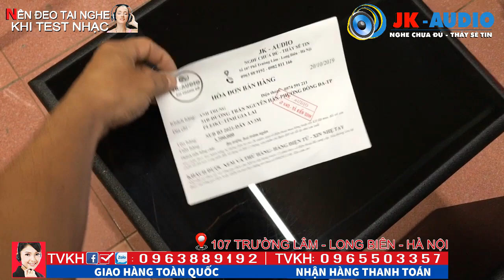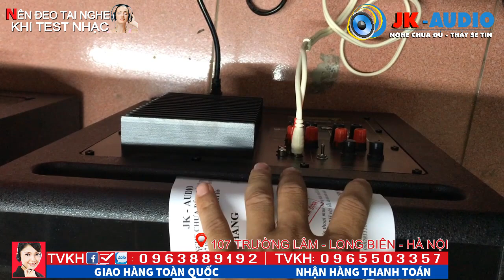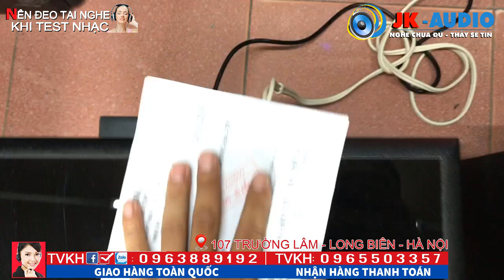✅Mẫu Loa sub điện Bass 30 bán chạy nhất năm - và luôn cháy hàng -JK Audio 0963 88 9192 - 0965 503357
Loa sub điện Bass 30 bán chạy nhất năm 2019, bởi chất âm cực mạnh mẽ và uy lực, công suất khủng dễ lắp ghép vào các bộ dàn karaoke gia đình và phòng karaoke kinh doanh